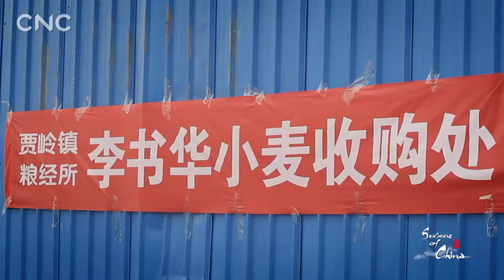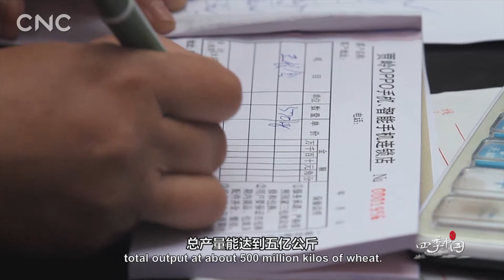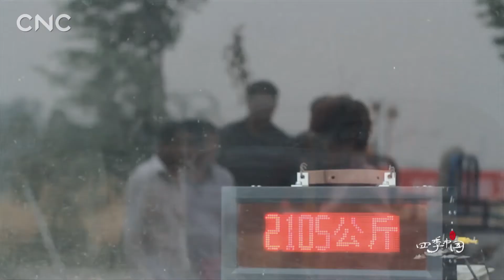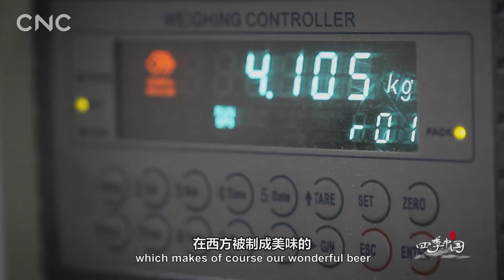Seasons of China: Solar Term 9 - Mang Zhong (Grain in Ear)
China’s 9th of their UNESCO Intangible Cultural Heritage-listed 24 Solar Terms is Mang Zhong or Grain in Ear, which came to pass on the 5th of June.

Surprisingly due to the inextricable link of the solar terms and agriculture, Mang Zhong is the only solar term with a name that directly mentions agriculture. It is during this term that wheat is harvested, giving it its playful name that translates as Grain in Ear. It is also traditional to give thanks to flower gods, produce homemade fresh plum wine, and transplant rice during Mang Zhong.

This busy period for farmers is particularly felt in Henan Province, which is the most important wheat producing province in China. Xiangcheng in Henan hosts an annual ‘Wheat Championship’ during Mang Zhong, crowning the farmer who has produced the most wheat per mu (6 acres) as the ‘Wheat King’. It is said in this region that in spring you can count in days, but in summer you must count in hours, such is the importance of timing the harvest both before the heavy rain arrives, and after the wheat grains have sufficiently dried out. During the ‘Wheat Championship’, a representative from the National Grain Depot checks each harvest for moisture content, as grain that still contains too much moisture cannot be stored. Celebrations for the busy farmers post-harvest typically consist of wheat flour noodles, freshly made from their own supply of ground wheat.

Until around 30 years ago, it was still more common than not for the harvest to be done entirely by hand. However, the increased mechanisation, with combine harvesters and advanced machinery throughout the process, has led to some obvious benefits for farmers such as those in Henan. The time they now save has given rise to new opportunities to make income, resulting in a rise in living standards. There has even been a boom in ‘freelance’ harvesting, where farmers take their equipment across China to help with harvests in order to make money all year round.

Thanks to Xinhua News Agency CNC.